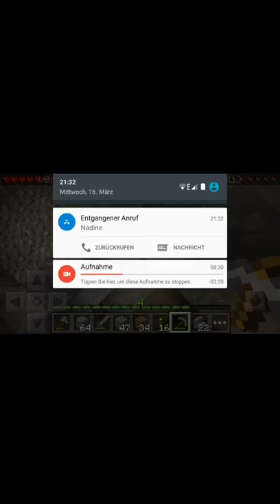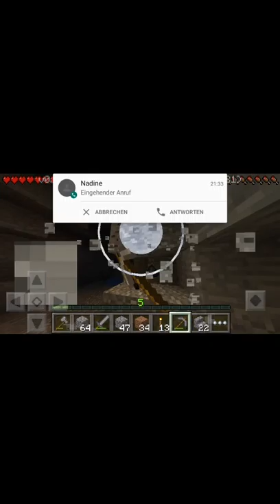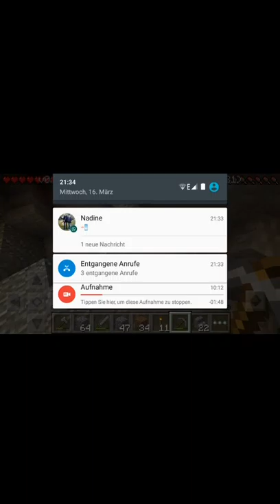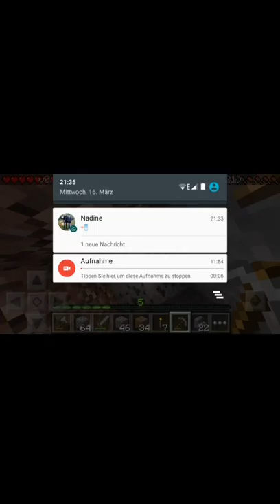Lets Play Minecraft PE Staffel 2 Part 10 - Stripmining + Höhlenfund und mehr Eisen und Kohle